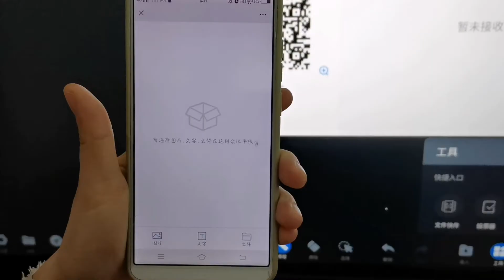The Interactive Whiteboard with Fast File Transfer Function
Digital whiteboard function 3 is being continuously updated!
Are you still worrying about forgetting to bring a USB flash drive? Are you still annoyed by the incomplete preparation of your documents? The newly upgraded whiteboard function can quickly solve all your worries through fast file transfer, which is convenient for you. For more details, please click on the video to view it!